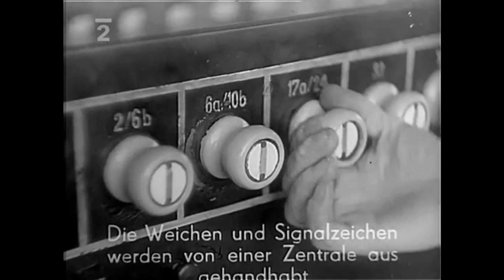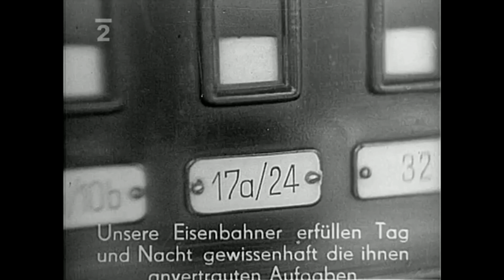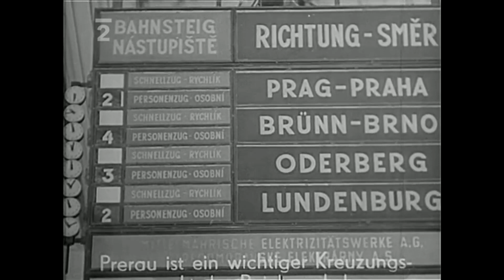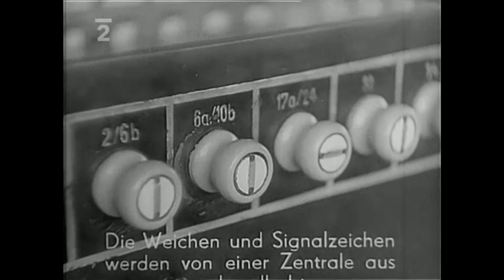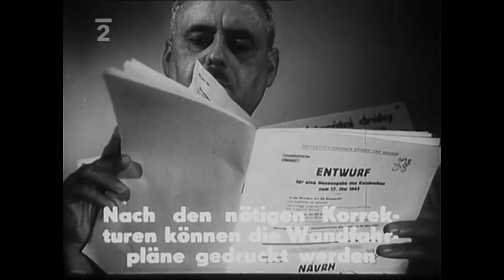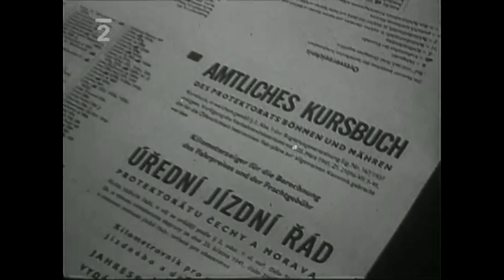Hledání ztraceného času : Archivní žurnál č 46